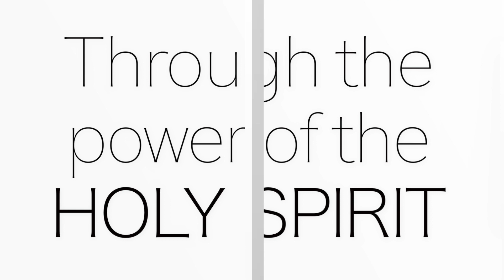God is saying PREPARE for 2022 - Prayer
It's time to seek the heart of the Father in this season, come in faith and let's pray!

● AUTHORED BOOKS ●
The Art of Being Private

Love & Blessings
Dephne